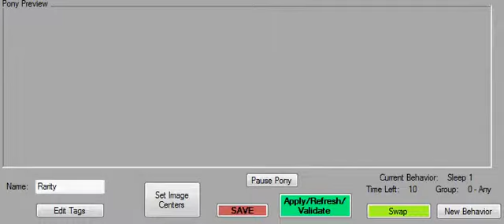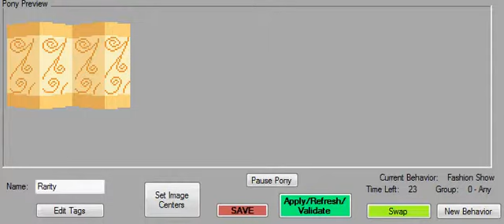Rarity in the Desktop Ponies editor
I opened Rarity in the pony editor on Desktop Ponies to display her movements and interactions in the program. Pinkie Pie and Rainbow Dash snuck in at the end.